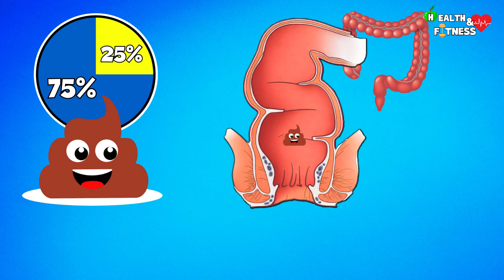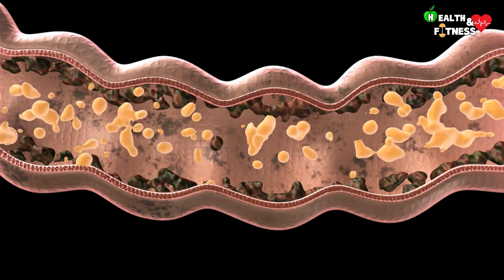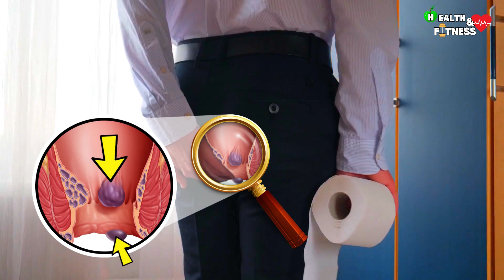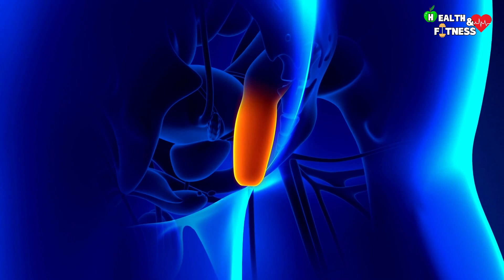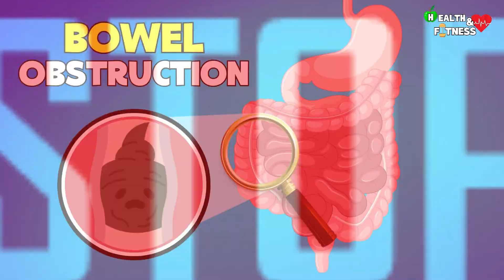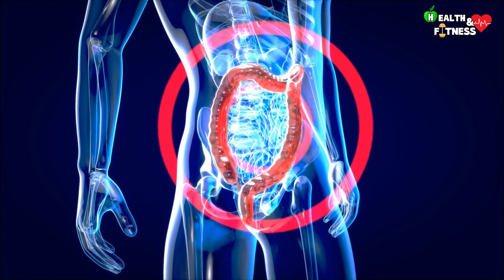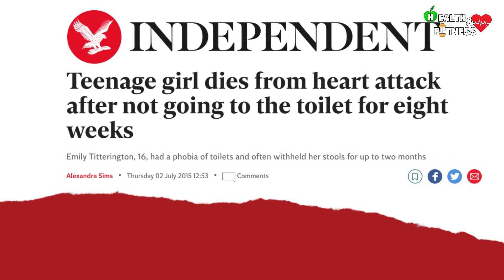What Happens When You Hold In Your Poop? How Long Can You Hold Your Poop?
In this video we're going to see what happens when you hold the poop for a long time, or rather, the urge to defecate:

00:00 - Intro
00:43 - Stool composition and the defecation reflex
01:27 - What if you hold poop?
01:50 - Constipation
02:01 - Hemorrhoids
02:50 - Rectal hyposensitivity and faecal incontinence
03:57 - Coprostasis and fecal impaction
04:30 - Bowel obstruction
05:07 - Perforation of the colon
05:28 - How long can you hold the stimulus?
05:50 - 1st story
06:38 - 2nd story
06:59 - How often should you poop?